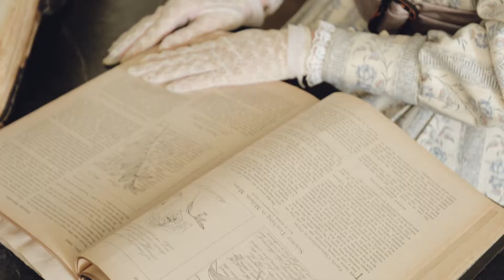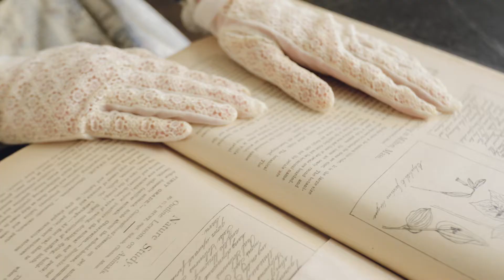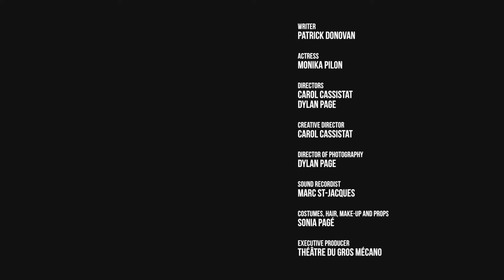Christian Broun - Countess of Dalhousie (English Version)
Played by Monika Pilon

As the wife of a colonial administrator, Broun accompanied her husband, the Earl of Dalhousie, to numerous official functions. He served as lieutenant governor of Nova Scotia between 1816 and 1820, as governor general of British North America between 1820 and 1828, and as commander in chief of the Indian army between 1828 and 1832.

The wives of governors were generally responsible for the gardens of their official residences, but Broun took this one step further. She collected plant specimens, classified them, and shipped them around the world. Seeds were sent to Dalhousie Castle in Scotland, where they were planted. Broun also sent specimens to scholars and learned societies. In Quebec City, she presented her collection of 382 Canadian plants to the Literary and Historical Society of Quebec in 1827. She also provided many specimens gathered in India to Robert Graham, botanist at the University of Edinburgh, who named a then-unknown plant in the legume family Dalhousiea in her honour. She also corresponded with William Jackson Hooker, chair of regius professor of Botany at the University of Glasgow, and sent him specimens collected in India, Burma, and Malaya. Hooker used these to compile his encyclopedic work Flora Indica. Broun also donated 1200 exotic specimens to the Botanical Society of Edinburgh, who named her an honourary member in 1837.